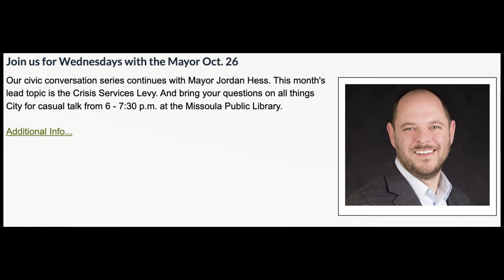Wednesdays with the Mayor October 2022